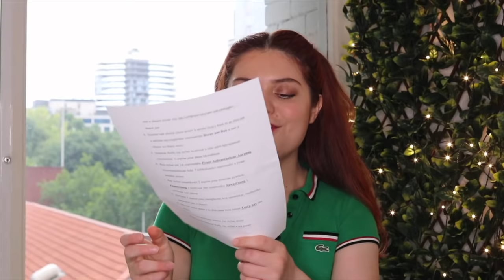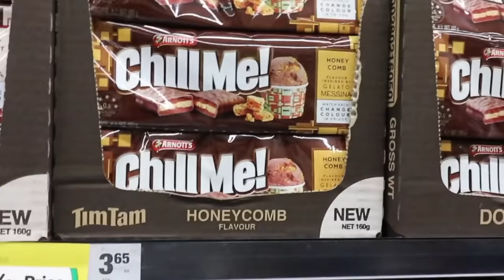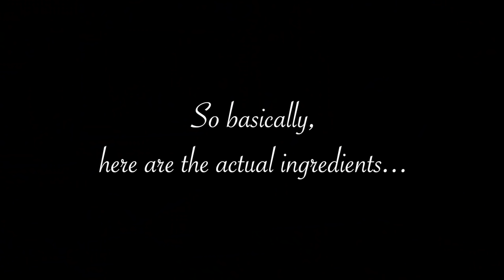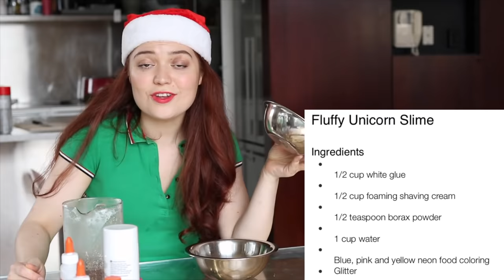trying to make slime for the first time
Hey guys. It's my first time making slime. So I thought it would be a great idea to use a recipe written in a foreign language. Written in Burmese to be exact. I don't speak Burmese. Nor do I speak slime. Wish me luck.

Inspirational Music is: Strive - Alan Larsen

Words n stuff